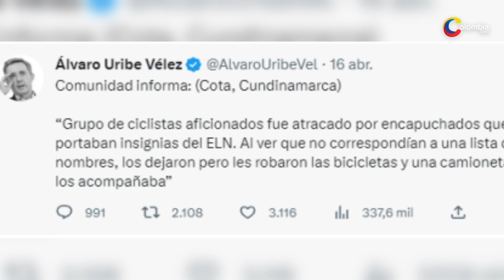¿Álvaro Uribe y Paloma Valencia compartieron información falsa sobre el ELN?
Las autoridades correspondientes aseguraron que no se tienen denuncias oficiales sobre los incidentes denunciados por Álvaro Uribe y Paloma Valencia.

El expresidente Álvaro Uribe y una de sus más fervientes seguidoras, Paloma Valencia, han sido señalados por compartir información sobre el ELN cuya veracidad ha sido cuestionada por las autoridades competentes.

En primer lugar, el expresidente Uribe publicó en su cuenta de Twitter una denuncia proveniente de pobladores de Cota, Cundinamarca, quienes informaron que miembros de ELN habrían asaltado a deportistas mientras se movilizaban por carreteras del municipio.